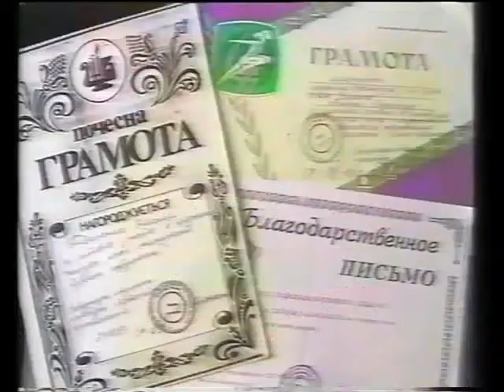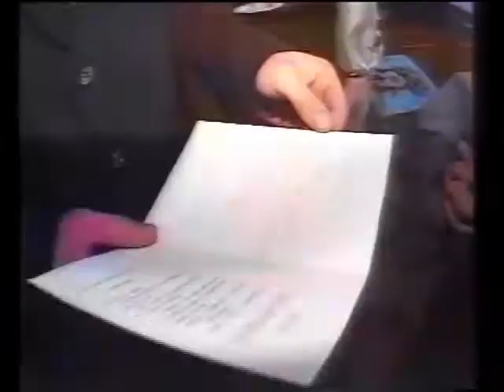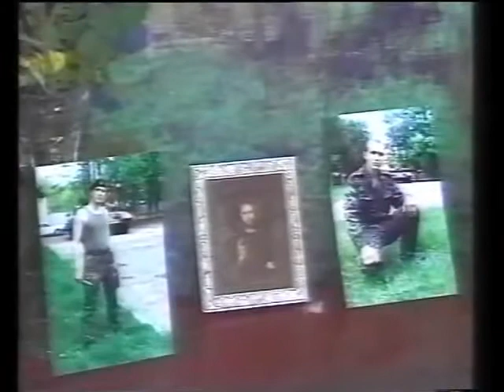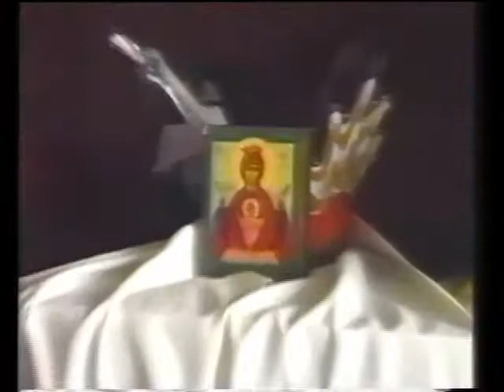"Родина-2000". Станислав та Галина Тараненки (2000). Первомайськ. ЛОДТРК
"Родина-2000". Ольга та Сергій Мартинюки. Луганськ (2000 рік)